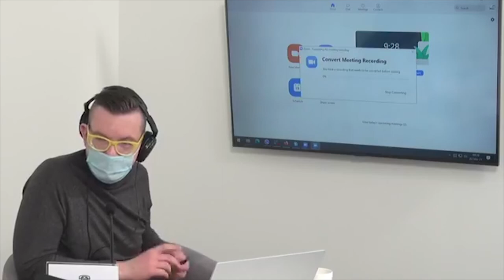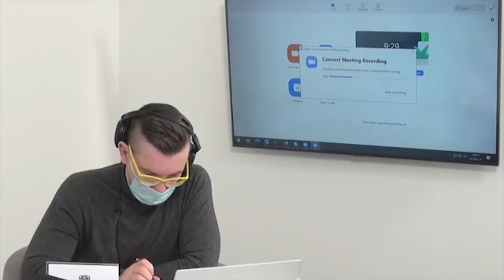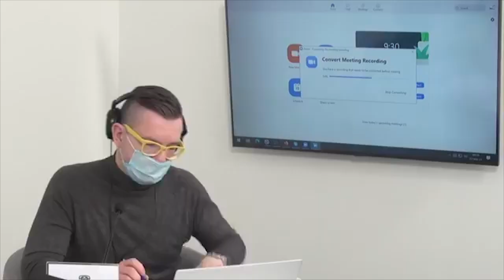"УТРО НА БАЛТКОМЕ" Гость: Елена Сафронова, глава маркетинга конференц-центра ATTA